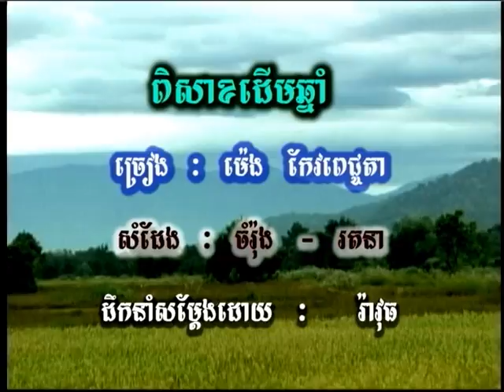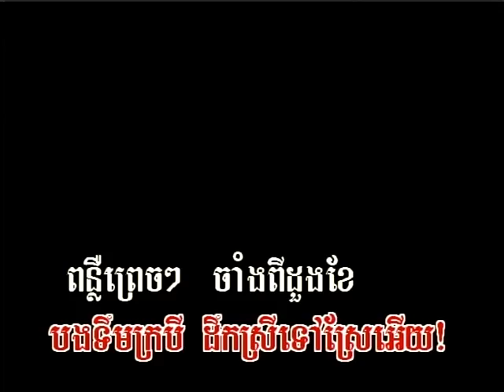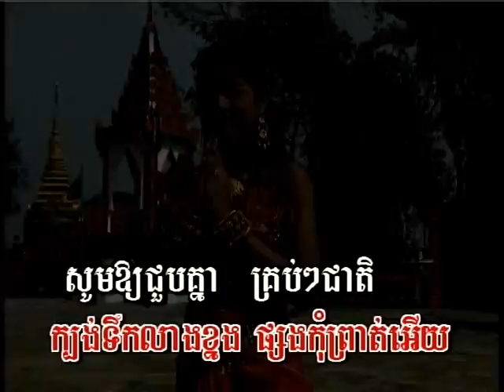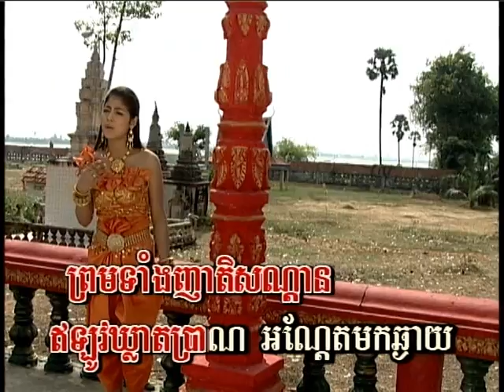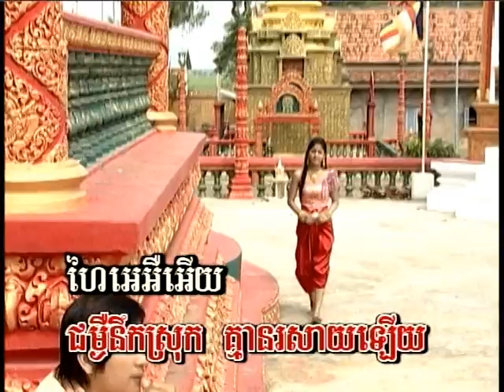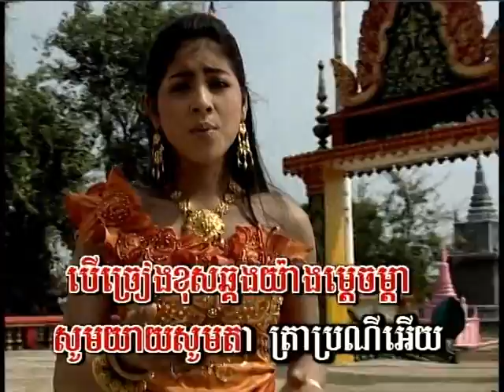(Sing along) Pi'Sak Derm Chhnam / ពិសាខដើមឆ្នាំ